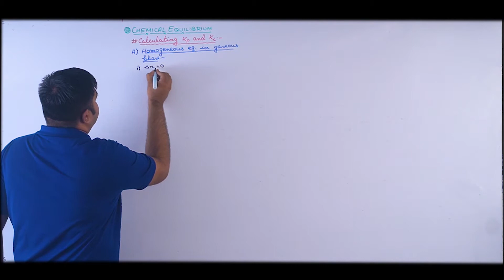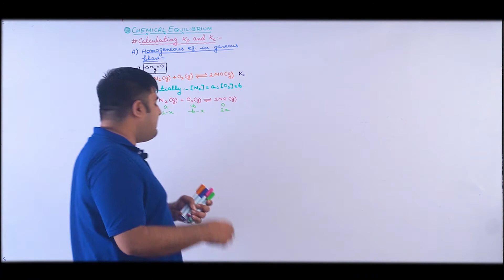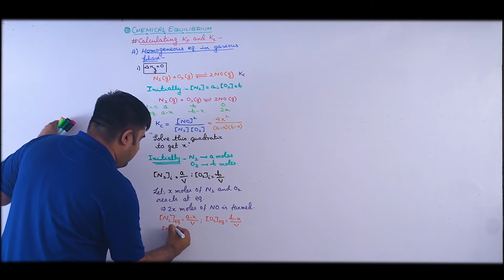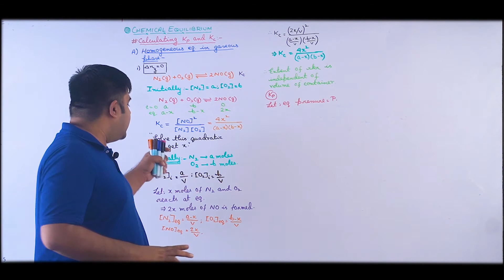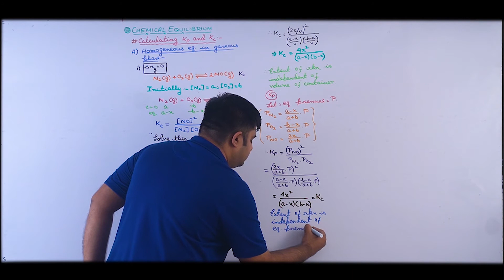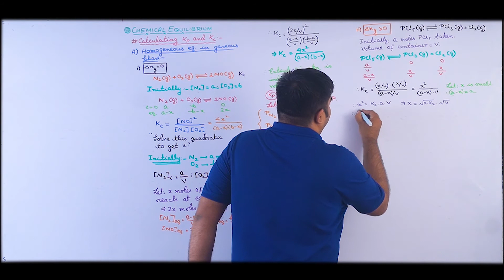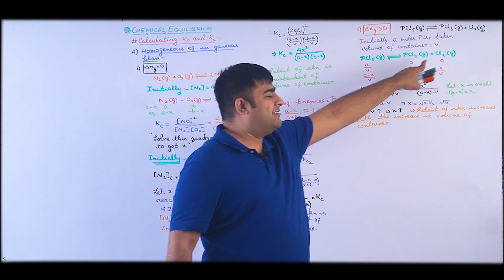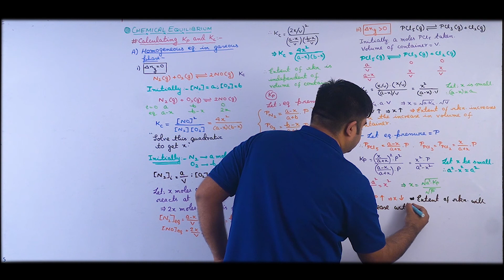Theory 6/Chemical equilibrium /JEE Main&Adv/NEET/Chemistry/SB Sir/Brainflex360